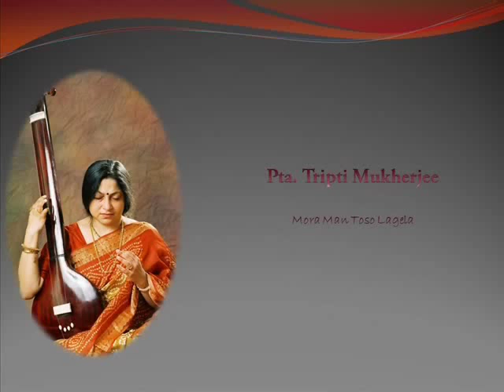Pta. Tripti Mukherjee - Mora Man Toso Lagela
Mora Man Toso Lagela - Raag Charukeshi